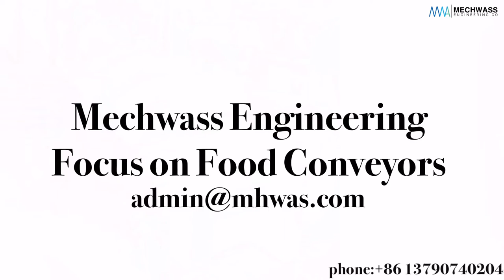Cup Conveyors | Indexing Conveyors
Mechwass Engineering Co., Ltd provides food conveyors such as z conveyor, belt elevator, elevator conveyor, mezzanine, hopper, and complete packaging solutions. we also have accessories for the multihead weigher/ combination weigher.

We provide high quality, custom, something is valuable.
And, for the standard conveyors, we can arrange the delivery in a short time.

Thanks, and we are looking forward to hearing from you.